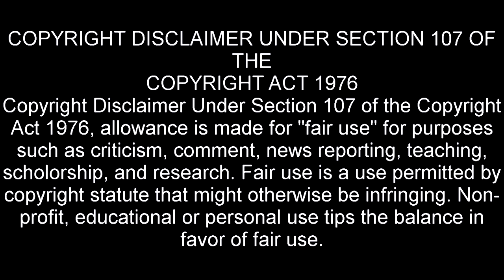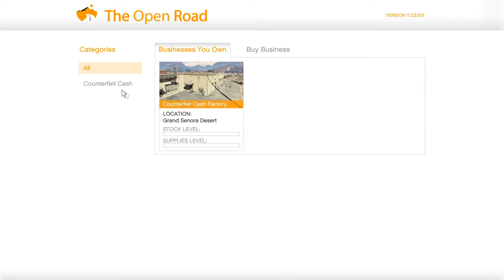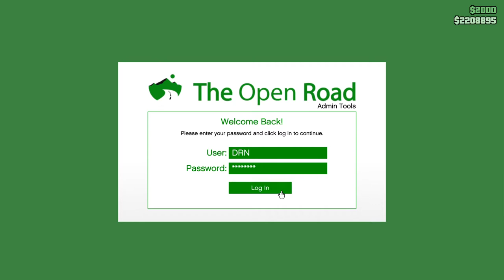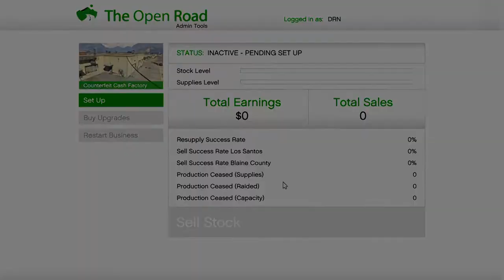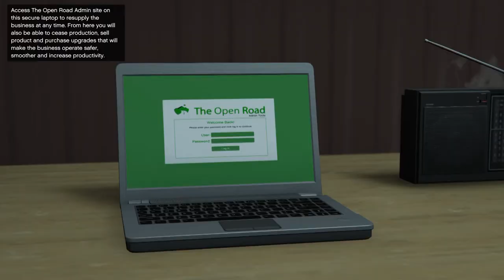Eli The Gameguy - Let's Play Some Grand Theft Auto V Online Pt. 1!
This month Eli launches GTApril in Grand Theft Auto V Online!

Eli starts his mission to purchase the famous Deluxo (DeLorean) vehicle by launching his counterfeit cash business!

Special shout out to c0mmander frost!

For information on and obtaining Grand Theft Auto V click below here...